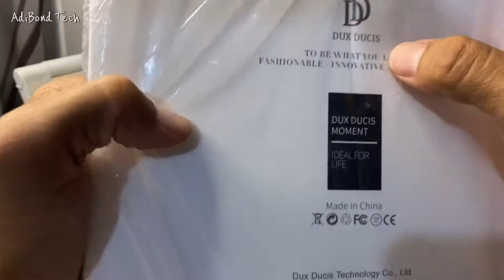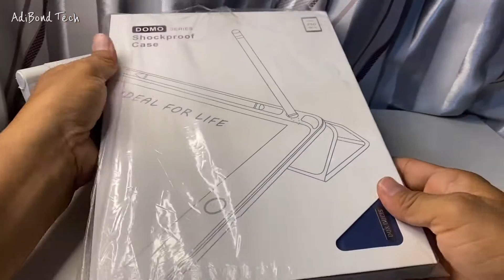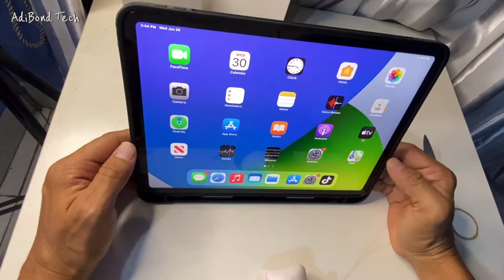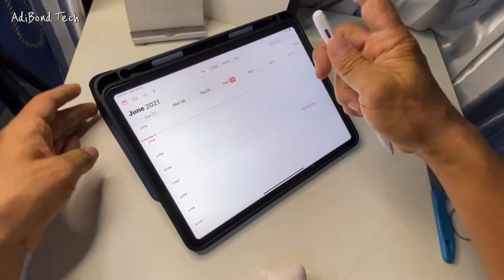Case iPad Pro Dux Ducis Domo Series Shockproof Case Protective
Case ipad Pro series
Domo Series Shockproof Case

ideas for life*
My Camera? :
Shot with iphone
My Microphone? :